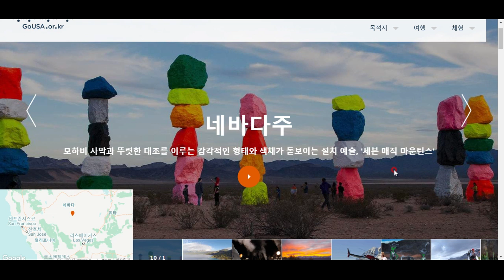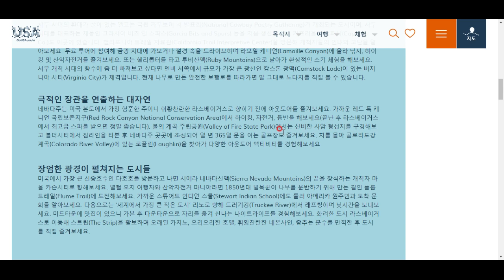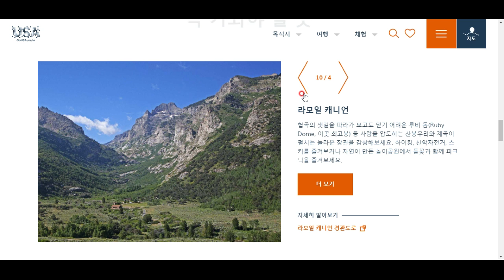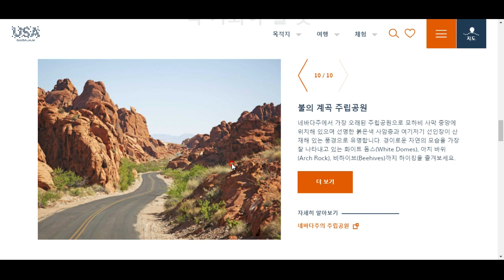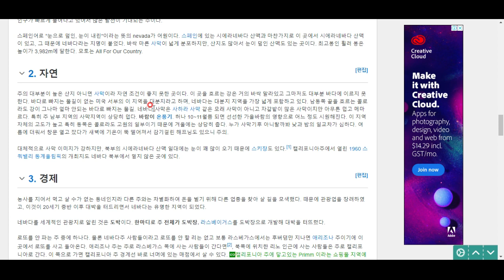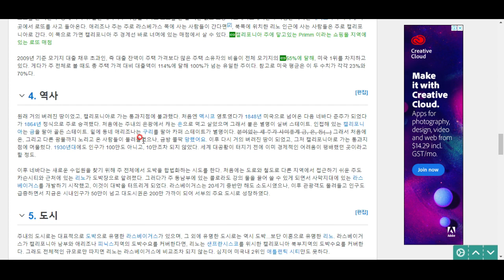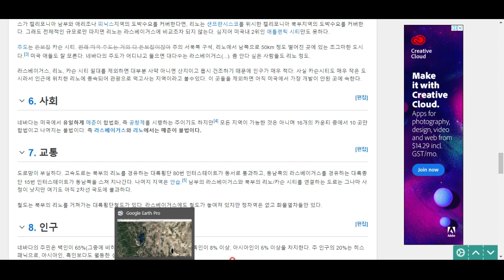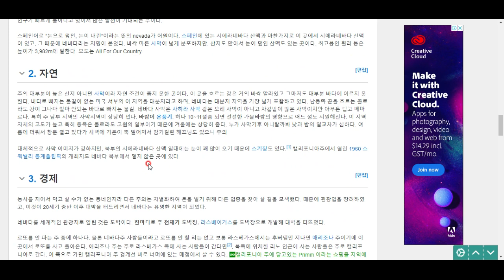미국 탐험(42)- 네바다주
라스베가스의 카지노, 아름다운 모하비 사막... 네바다주로 떠나 봅시다^^